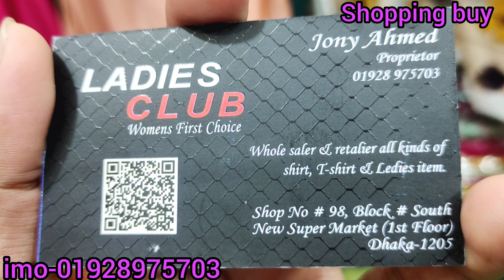লেডিস লং শার্ট ওয়ান পিস কালেকশন//buy ladies long shirt onepiece Kurti collection BD.2022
লেডিস লং শার্ট ওয়ান পিস কালেকশন//buy  ladies long shirt Kurti wholesale price in Bangladesh.